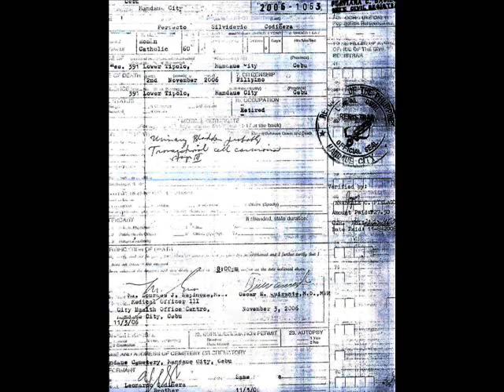Perfecto S. Codiñera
documents